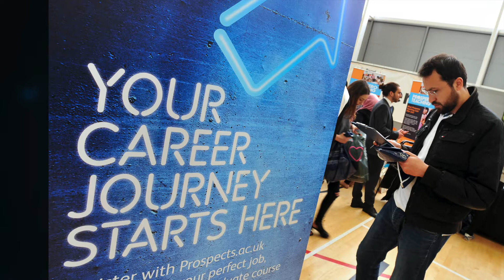Brandon carries out his Computer Science placement at Awin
Brandon is a Computer Science (Artificial Intelligence) BSc student. In this video, he discusses his experience on placement at Awin.